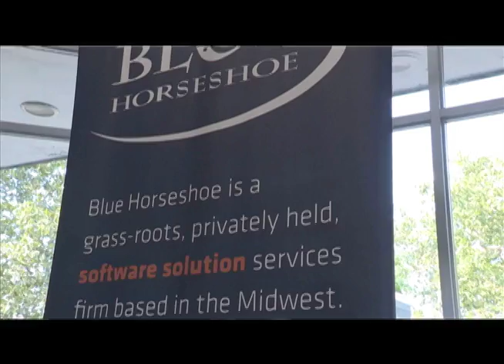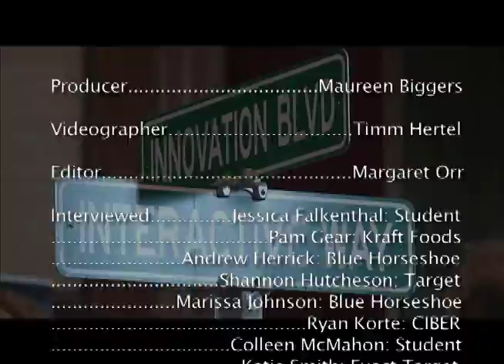Career Fair 2010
Indiana University at Bloomington, School of Informatics and Computing, 2010 Career Fair. IU Alums who now enjoy successful careers return to the school to recruit for their companies. They know where to find well trained, well educated graduating students. See and hear student success stories.